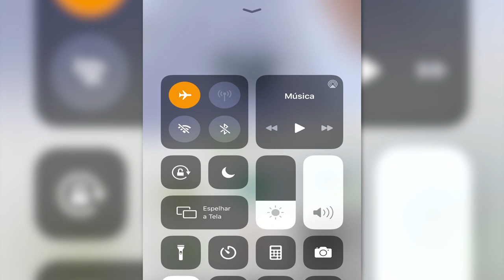Crowd City Game - HIGHSCORE AND UNLOCKING RAREST SKINS!! ‹ AbooTPlays ›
Play this game on